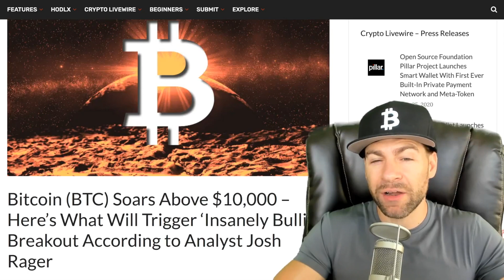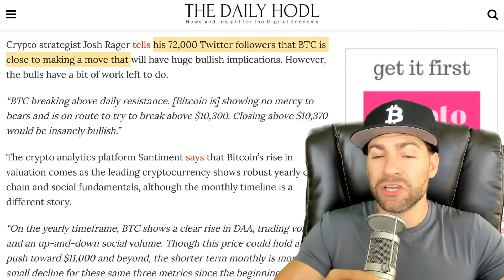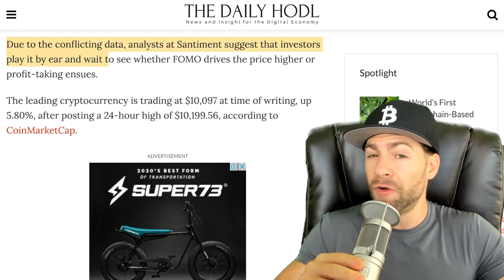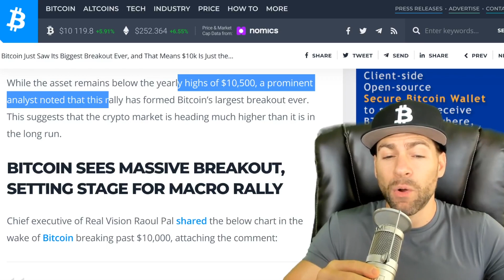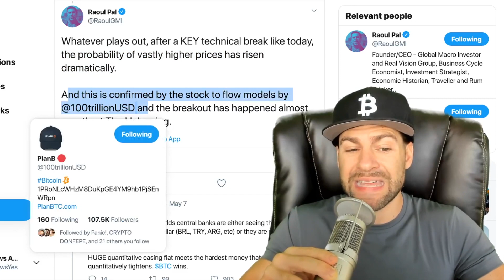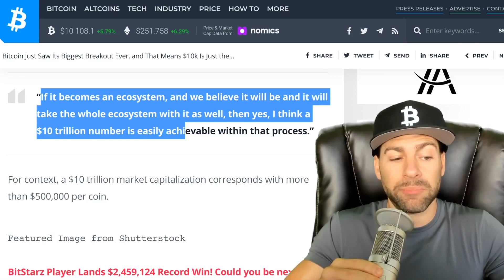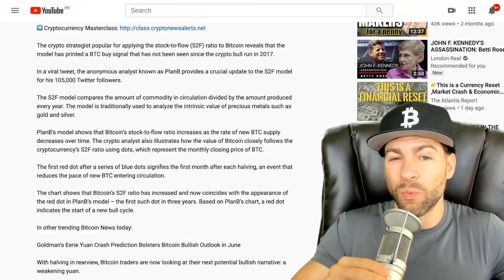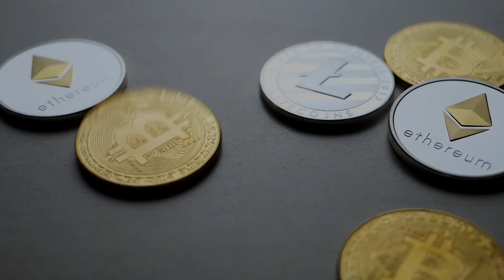BITCOIN (BTC) JUST SAW ITS BIGGEST BREAKOUT EVER, AND THAT MEANS $10K IS JUST THE START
It’s been an explosive past few days for Bitcoin (BTC).

After tanking as low as $8,600 on the weekend before last, the Bitcoin price breached $10,000 just hours ago. On Bitstamp, BTC traded as high as $10,429, according to TradingView.com data.

While the asset remains below the yearly highs of $10,500, a prominent analyst noted that this rally has formed Bitcoin’s largest breakout ever. This suggests that the crypto market is heading much higher than it is in the long run.

Chief executive of Real Vision Raoul Pal shared the below chart in the wake of the BTC price breaking past $10,000, attaching the comment:

“Here it is on a log scale… this is the biggest chart pattern break out thus far…”

The chart depicts that Bitcoin is now trading above the downtrend that formed at the $20,000 all-time high. The technical downtrend marked the $14,000 2019 high, along with the $10,500 high seen earlier this year.

Pal did not explain the significance of this technical breakout during this thread, but he has in a recent research note.

In the April newsletter from his macroeconomic analysis firm Global Macro Investor obtained by NewsBTC, he wrote that “I think it hits $100,000 in the next two years alone” in reference to a chart almost identical to the one above. The only difference was that when he shared the chart, it had not broken past the resistance.

Bitcoin’s crucial technical breakout isn’t the only reason why the former Goldman Sachs executive is bullish on the cryptocurrency.

Pal remarked in a Twitter thread published in early May that the confluence of record-level fiscal and monetary stimulus, coupled with the Bitcoin halving, is setting BTC up for success in the long run:

“This is confirmed by stock to flow models by PlanB and the breakout has happened almost exact at The Halvening. Add to that HUGE the ENTIRE worlds central banks are […] printing money like CRAZY. quantitative easing fiat meets the hardest money that automatically quantitatively tightens.”

This led him to the conclusion that Bitcoin currently has one of the “best set ups in any asset class I’ve ever witnessed…technical, fundamental, flow of funds and plumbing.”

While he has floated the $100,000 price target, the investor has mentioned a $10 trillion market capitalization in the past.

Speaking to Max Keiser, Pal said that Bitcoin could eventually rival the market capitalization of gold, which sits around $9 trillion:

“If it becomes an ecosystem, and we believe it will be and it will take the whole ecosystem with it as well, then yes, I think a $10 trillion number is easily achievable within that process.”

For context, a $10 trillion market capitalization corresponds with more than $500,000 per coin.

In other trending Bitcoin News today:

Bitcoin (BTC) Soars Above $10,000 – Here’s What Will Trigger ‘Insanely Bullish’ Breakout According to Analyst Josh Rager

Crypto strategist Josh Rager tells his 72,000 Twitter followers that BTC is close to making a move that will have huge bullish implications. However, the bulls have a bit of work left to do.

“BTC breaking above daily resistance. [Bitcoin is] showing no mercy to bears and is on route to try to break above $10,300. Closing above $10,370 would be insanely bullish.”